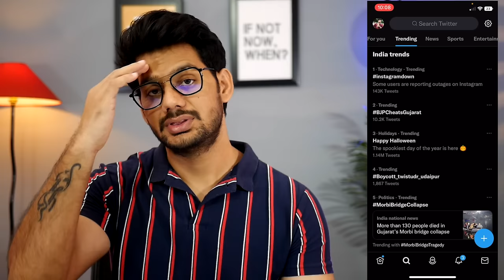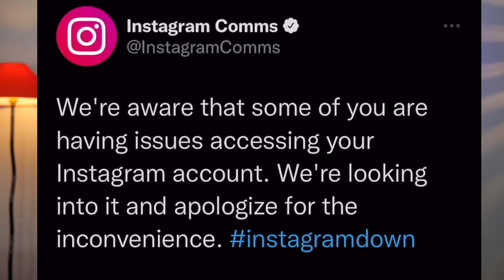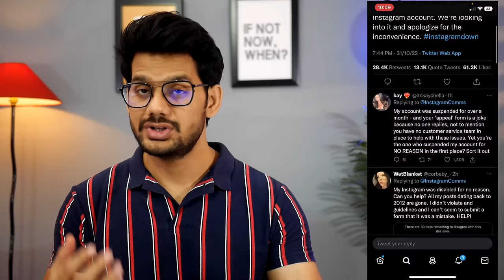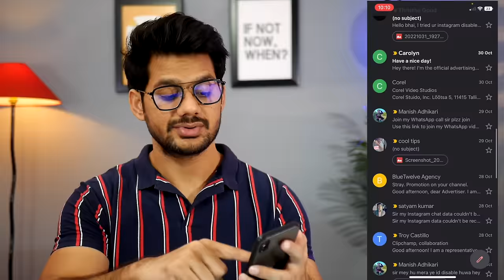Instagram Account Suspended Problem | Instagram Followers Drop Problem | We Suspended Your Account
Hello Everyone,
Instagram Account Suspended Problem and Instagram Followers Drop Problem and We Suspended Your Account.

TOPIC DISCUSSED
instagram account suspended problem 2022,
instagram account suspended
we suspend your account instagram problem

🤞🏻KEEP SUPPORTING